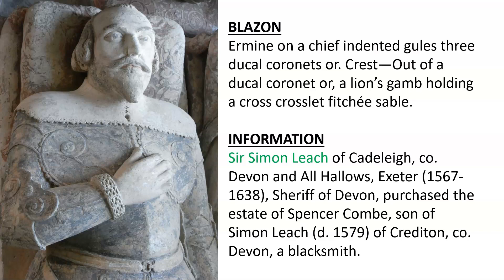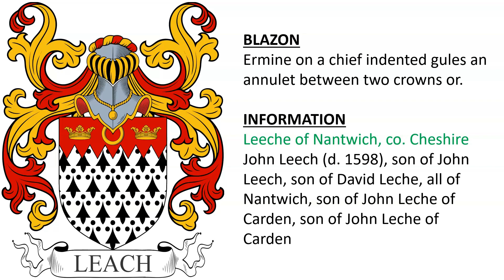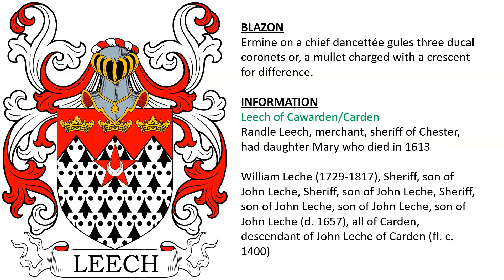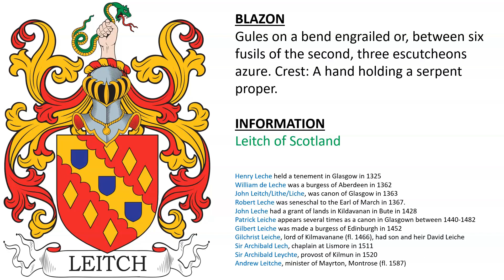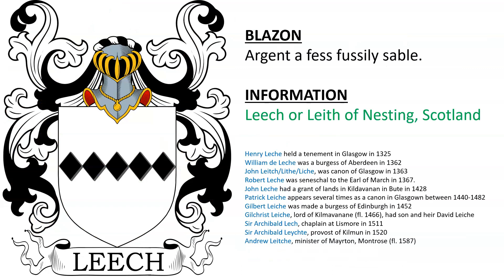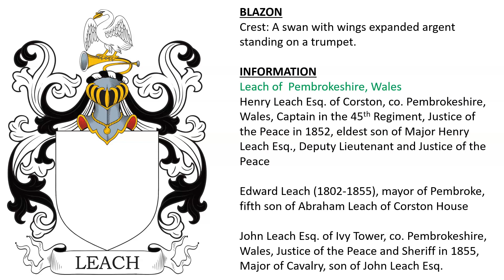Leach Coat of Arms & Family Crest - Symbols, Bearers, History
Leach “Family Crest” or Coat of Arms -  Leech Family History & Surname

1) Sir Simon Leach of Cadeleigh, co. Devon and All Hallows, Exeter (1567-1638), Sheriff of Devon, purchased the estate of Spencer Combe, son of Simon Leach (d. 1579) of Crediton, co. Devon, a blacksmith - Ermine on a chief indented gules three ducal coronets or. Crest—Out of a ducal coronet or, a lion’s gamb holding a cross crosslet fitchée sable.

2) Leach of Stoke Climsland, co. Cornwall - Nicholas Leache (d. 1646), son of John Leache, Chancellor of the Church of Exeter (d. 1613) - Ermine on a chief indented gules three ducal coronets or. Crest—Out of a ducal coronet or, a dexter forearm grasping a serpent all proper.

3) Leeche of Nantwich, co. Cheshire - John Leech (d. 1598), son of John Leech, son of David Leche, all of Nantwich, son of John Leche of Carden, son of John Leche of Carden - Ermine on a chief indented gules an annulet between two crowns or.

4) Leech of Cawarden/Carden - Randle Leech, merchant, sheriff of Chester, had daughter Mary who died in 1613 - William Leche (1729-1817), Sheriff, son of John Leche, Sheriff, son of John Leche, Sheriff, son of John Leche, son of John Leche, son of John Leche (d. 1657), all of Carden, descendant of John Leche of Carden (fl. c. 1400) - Ermine on a chief dancettée gules three ducal coronets or, a mullet charged with a crescent for difference.

5) Leech of Cloonconra, co. Mayo, Ireland - confirmed to Rev. John Leech (born 1808), M.A., Chaplain of Kingston College, Mitchelstown, co. Cork, and to the descendants of his grandfather, John Leech, of Rathroan, co. Mayo, and of Dublin, Deputy Governor of Sligo, a descendant of John Leech Esq. of Frankfort, co. Sligo (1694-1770), son of George Leech Esq., who came to Ireland from Cheshire c. 1667 and settled in Rosserk - Ermine a trefoil vert, on a chief indented gules three ducal coronets or. Crest—Out of a ducal coronet or, charged with a trefoil vert, an arm erect proper grasping a snake environed about the arm also vert.

6) Leitch of Scotland - Gules on a bend engrailed or, between six fusils of the second, three escutcheons azure. Crest: A hand holding a serpent proper.

possibilities:

Henry Leche held a tenement in Glasgow in 1325
William de Leche was a burgess of Aberdeen in 1362
John Leitch/Lithe/Liche, was canon of Glasgow in 1363
Robert Leche was seneschal to the Earl of March in 1367.
John Leche had a grant of lands in Kildavanan in Bute in 1428Patrick Leiche appears several times as a canon in Glasgown between 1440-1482Gilbert Leiche was made a burgess of Edinburgh in 1452
Gilchrist Leiche, lord of Kilmavanane (fl. 1466), had son and heir David Leiche
Sir Archibald Lech, chaplain at Lismore in 1511
Sir Archibald Leychte, provost of Kilmun in 1520
Andrew Leitche, minister of Mayrton, Montrose (fl. 1587)

7) Leech or Leith of Nesting, Scotland - Argent a fess fussily sable.

8) Leech or Leich of Scotland - Argent a fesse wavy sable

9) Leech of Kensingston Garden Square, London - granted 1868 - Crest: On a glove a hawk, all proper.

There was a Margaret Leech of Kensington (d. 1799)

10) Leach of  Pembrokeshire, Wales - Henry Leach Esq. of Corston, co. Pembrokeshire, Wales, Captain in the 45th Regiment, Justice of the Peace in 1852, eldest son of Major Henry Leach Esq., Deputy Lieutenant and Justice of the Peace - Edward Leach (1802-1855), mayor of Pembroke, fifth son of Abraham Leach of Corston House - John Leach Esq. of Ivy Tower, co. Pembrokeshire, Wales, Justice of the Peace and Sheriff in 1855, Major of Cavalry, son of John Leach Esq. - Crest: A swan with wings expanded argent standing on a trumpet.